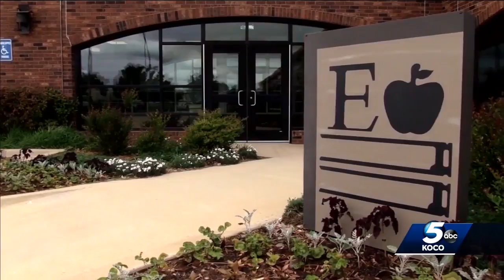School districts to offer teacher pay raises amid government funding for education